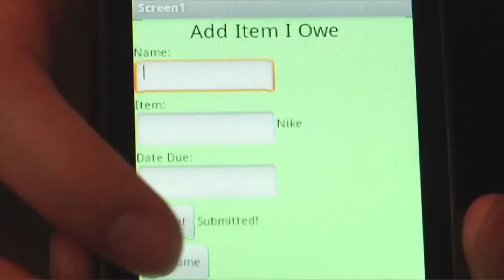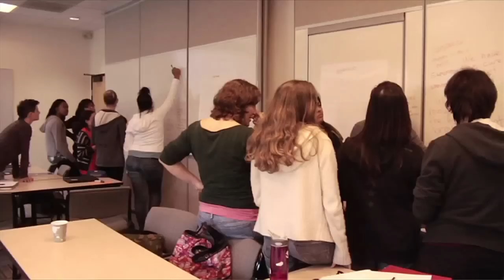App Inventor Teacher Stories, Jeri Coutryman, Technovation Challenge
Jeri Countryman talks about how high school girls learn entrepreneurial skills and computer programing through building apps with App Inventor.